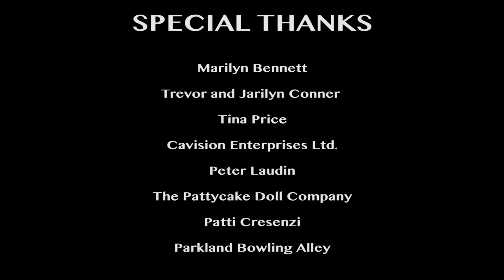EBONI LOVE, CHAPTER 2: PAST MEETS PRESENT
Eboni gets a surprise visitor, and she continues her therapy sessions with Dr. Elaine. Jaz catches up with Charlie.